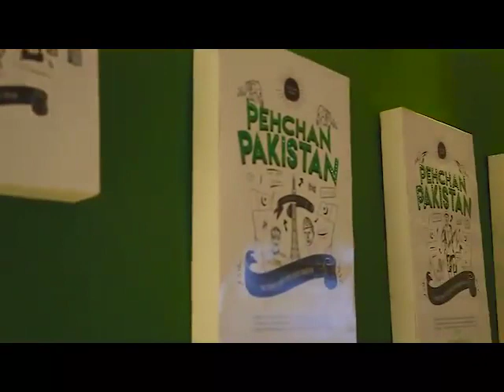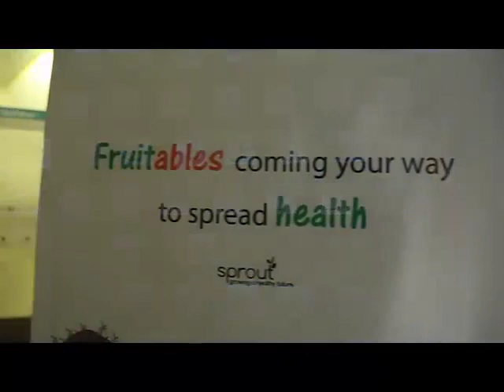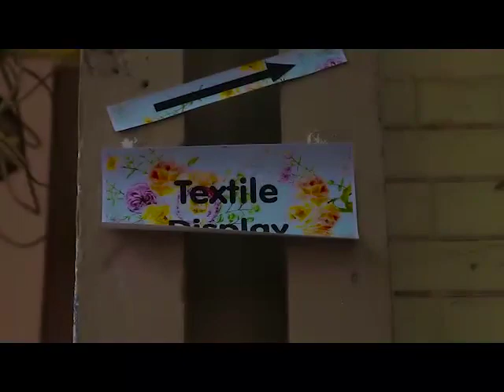Manchester of Pakistan Faisalabad | Textile Designer FITFD GCUF | How to Design Dress